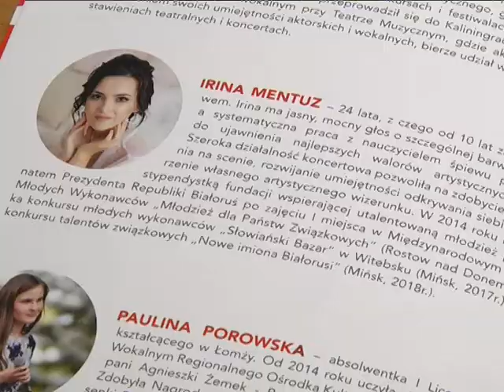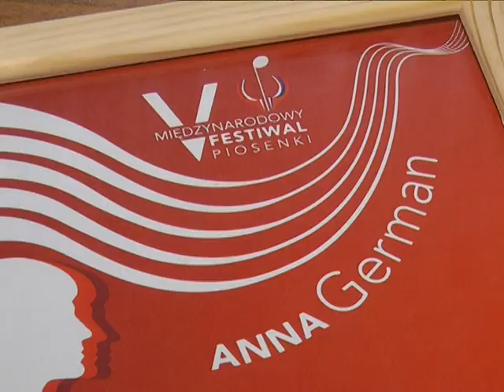2018-11-22 г. Брест.Призёр Международного творческого конкурса И. Ментуз. Новости на Буг-ТВ.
В середине ноября в Варшаве состоялся Международный фестиваль-конкурс Анны Герман. Участие в нём приняло 5 стран, так или иначе связанных с жизнью известной исполнительницы. Беларусь на масштабном форуме представляла брестчанка Ирина Ментуз.